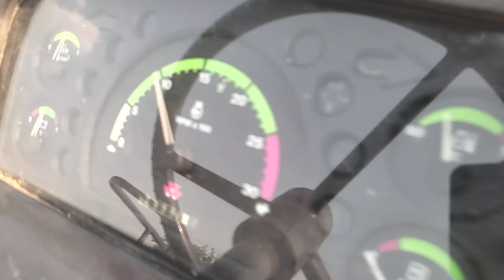Vishwakarma Multi Crop Thresher 3 Fan